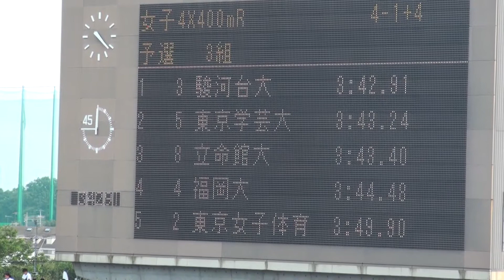2016年 日本インカレ 女子4X400mリレー予選3組